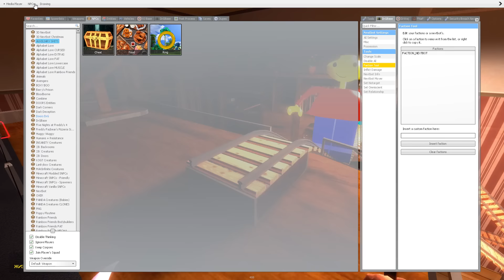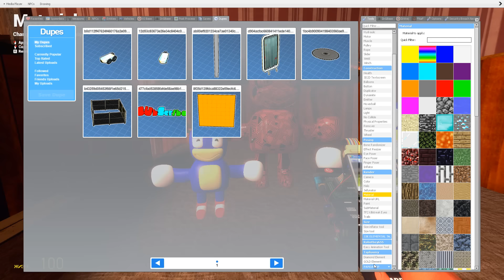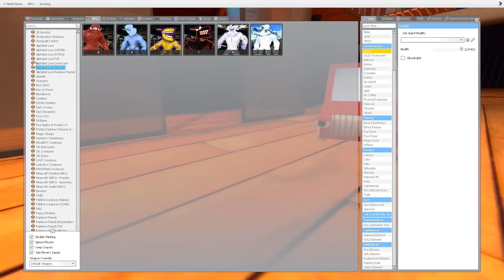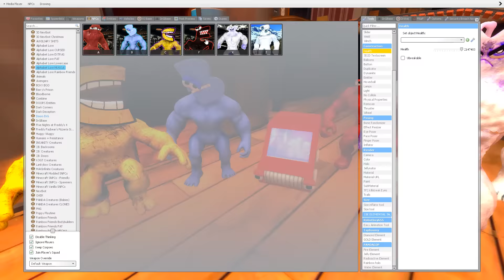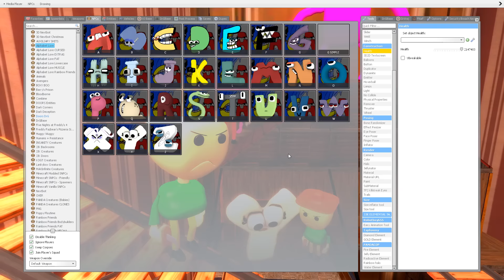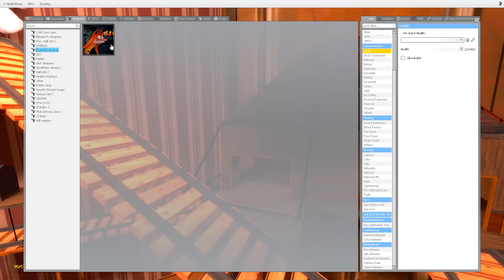Please Help FAMILY ALPHABET LORE Y In Garry`s mod